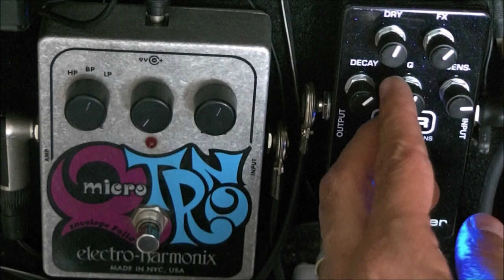Electro Harmonix Micro Q-tron Vs. MXR M82 Envelope Filter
Hi,

I'm playing with a Warwick Star Bass II